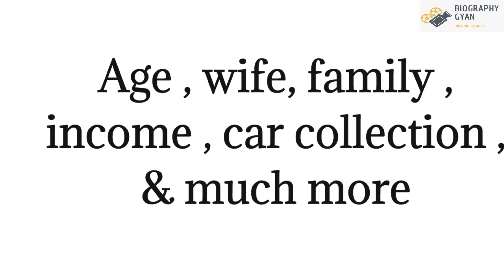Vishal dadlani biography | lifestory | lifestyle | age | family | wife | career | cars | income | gf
hiiii guys
in this video we can see about Vishal Dadlani biography and lifestyle video.

Related-
1.vishal dadlani wife
2.vishal dadlani age
3.vishal dadlani income
4.vishal dadlani children
5.vishal dadlani car collection
6.vishal dadlani career
7.vishal dadlani bio
8.vishal dadlani family
9.vishal dadlani hobbies
10.vishal dadlani  girlfriend